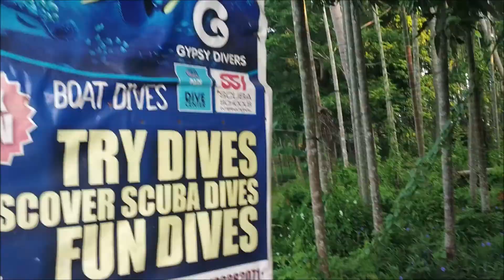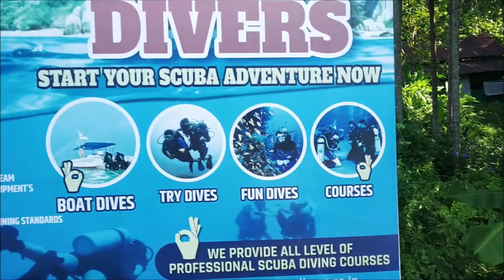Tropical Andaman with me | Day 4 | Havelock Island | Scuba diving | Part 4 of 6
Day 4 of our Andaman tour, We were in Havelock Island. Enjoyed scuba diving and swimming pool in resort.